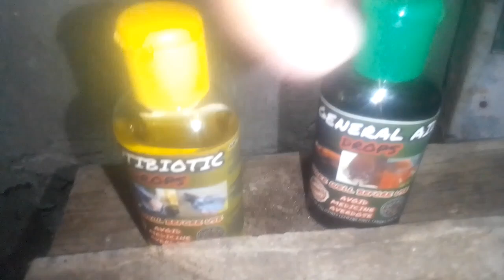ang pagbalik mga alagang betta fish